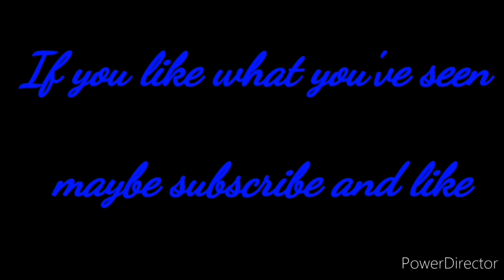ESO: Imperial city as it should be Stamcro (Deadlands) Xbox EU